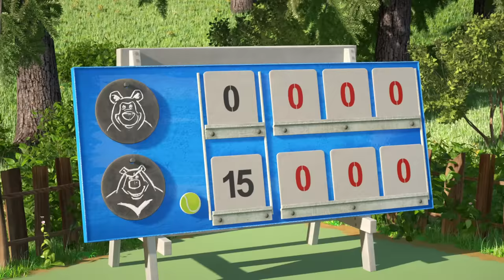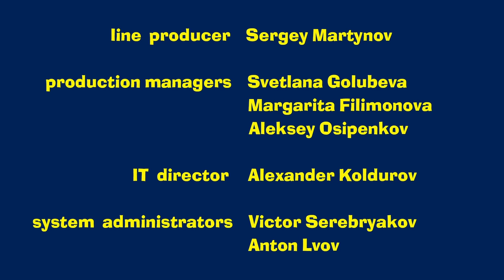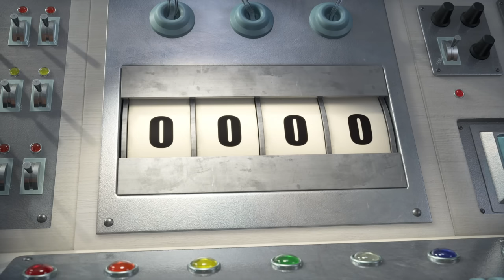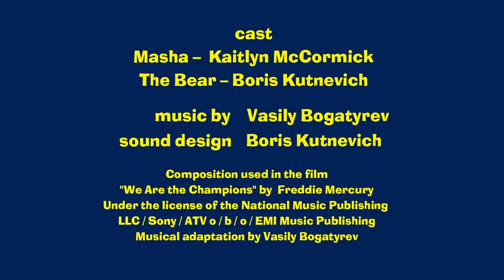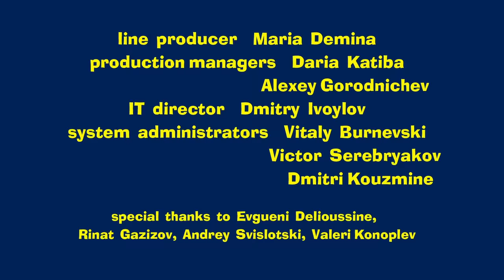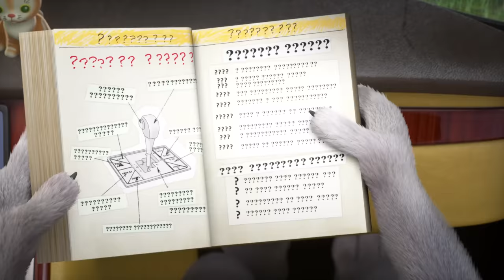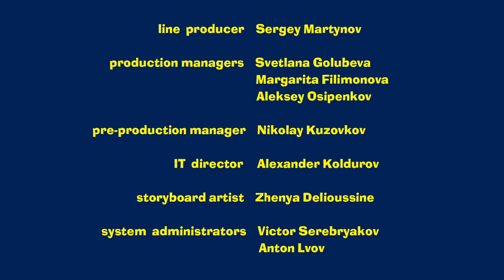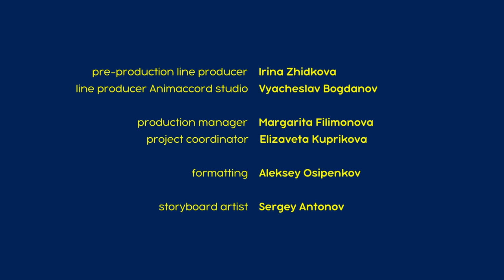Masha and the Bear 👱‍♀️🏓 SPORT FOR LIFE! 🏅🤽‍♂️ Best episodes cartoon collection 🎬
Episodes in this collection:
00:00 Victory Cry 🏋️ (Episode 47)
6:58 What a wonderful game ❄️ (Episode 71)
13:57 Holiday on Ice ⛸ (Episode 10)
20:17 Driving Lessons 🚕 (Episode 55)